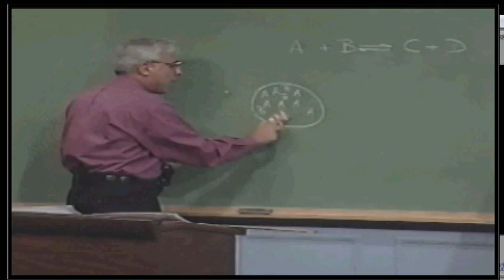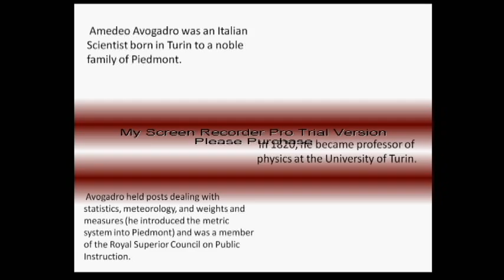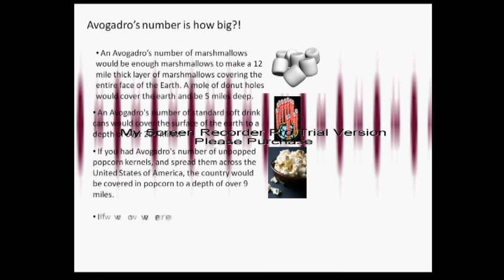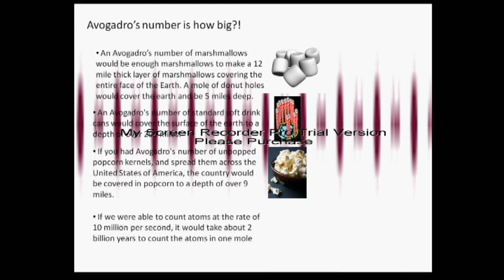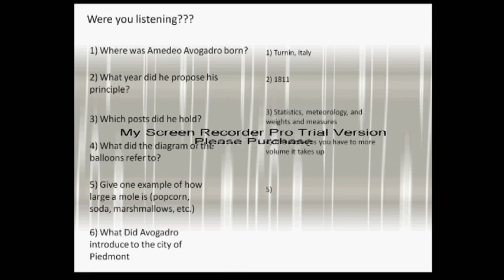Avogadro's Principle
My school project for Avogadro's Principle